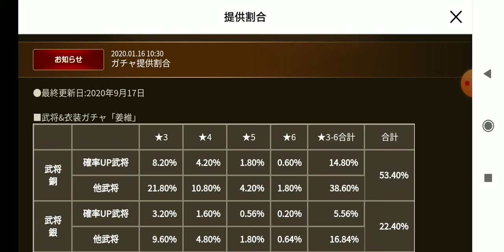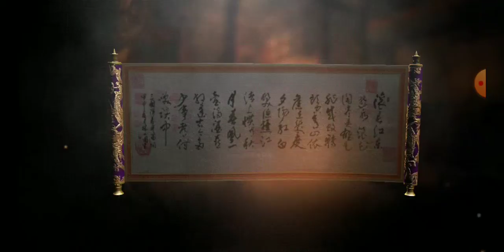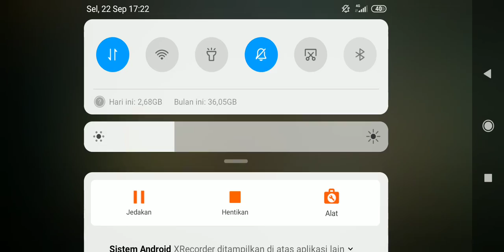[DWU] Alhamdulillah, Infinite Gacha same as KRCW, OPTC & KOFAS